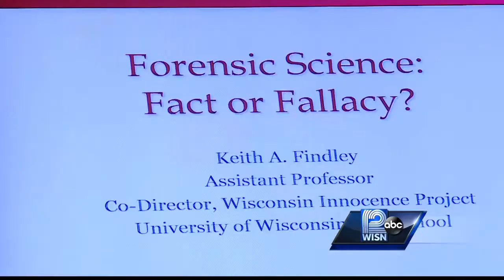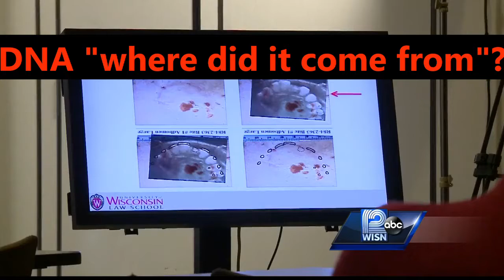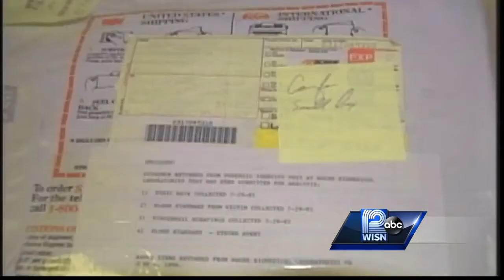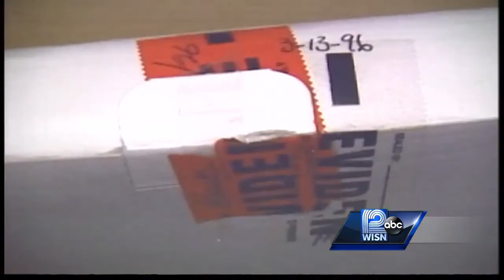MaM making everyone look at what is going on?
since Making a Murderer they are looking at they way DNA is being tested